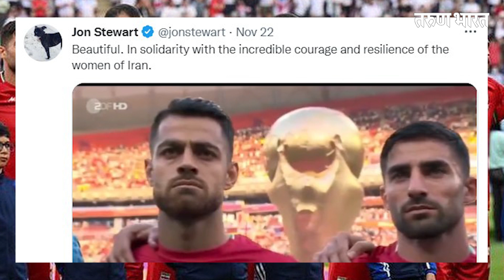...तर इराणच्या खेळाडूंना अटक होण्याची शक्यता ?